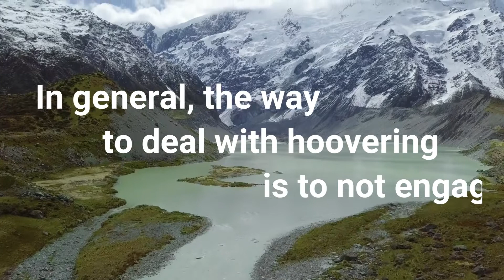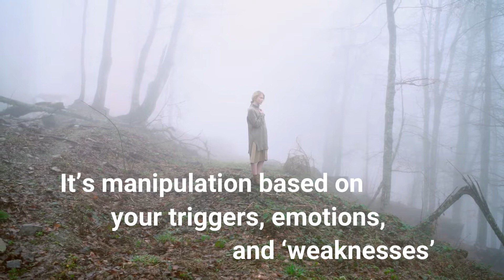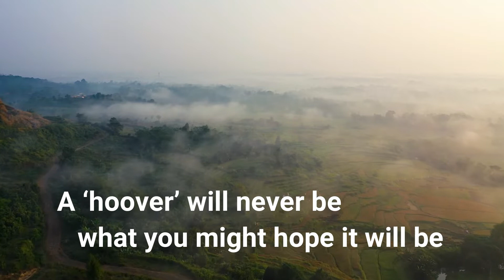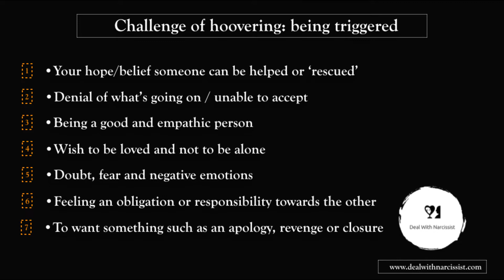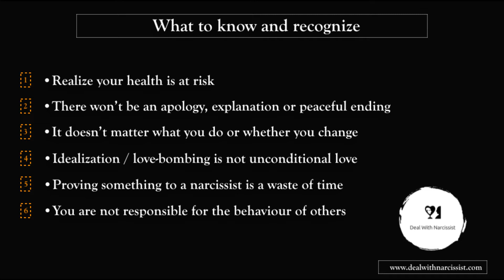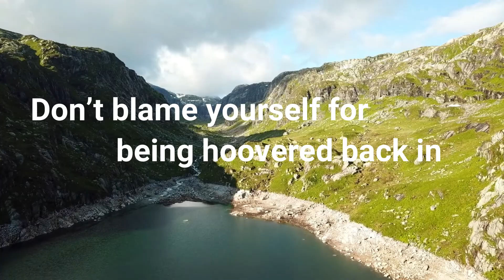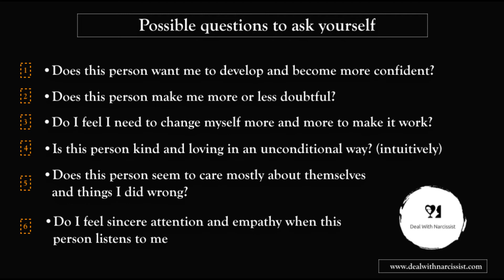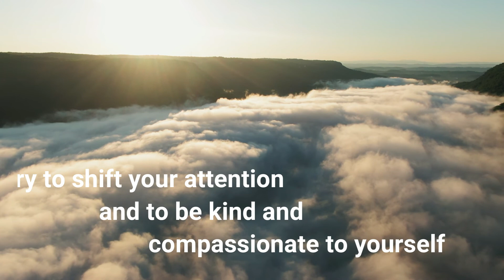A hoovering narcissist: how to deal with being triggered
Hoovering is narcissist’s attempt to suck you back into an abusive relationship and in this video I go deeper into dealing with hoovering. Any response to such an attempt is an opening to get you back into this relationship or at least engage with this person. Hoovering is a way to suck you back into the abusive cycle of idealizing, devaluing, and discarding you.

Hoovering is an important subject when dealing with narcissists because it’s essential to keep the door closed after you went no contact with a narcissist. This holds for a romantic relationship but also for when you’re in no contact with a narcissistic parent. I hope this video can be helpful to you in some way.

About @dealwithnarcissist: I created this channel to offer a form of help for those experiencing narcissistic abuse. I decided to use my experience in order to help others and hope this channel and my site can provide quality insight in order to recognize, understand and deal with narcissists. I do this based on my experience/research and this website thus doesn’t provide professional help. I’d like to emphasize that it’s important to seek professional help and support if required.

I hope my content can be helpful and supportive to you! I'd appreciate it if you possibly wish to support me creating free content

- Video is created using Filmora.
- Content, script, and voice by @dealwithnarcissist.